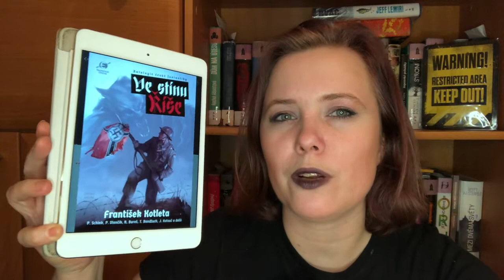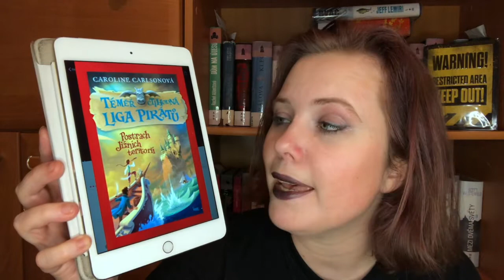Knižní banket | Wrap up – Prosinec 2019 | Knihy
Tentokrát to bude rychlé, přečetla jsem totiž jen tři knihy, ten zbytek jsou buď audioknihy nebo komiksy, takže se objeví v samostatném videu. Zato ale na konci najdete informaci o nové soutěži, která se rozbíhá na webu kniznibanket.com

A o kterých že knihách to mluvím?
Snílek Neznámý
Ve stínu Říše
Postrach Jižních teritorií (Téměř ctihodná liga pirátů #2)